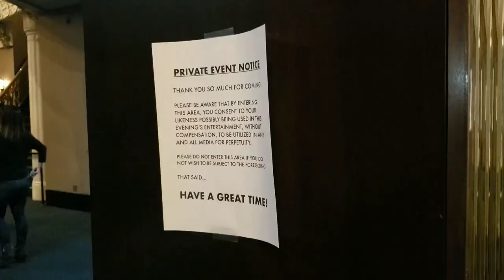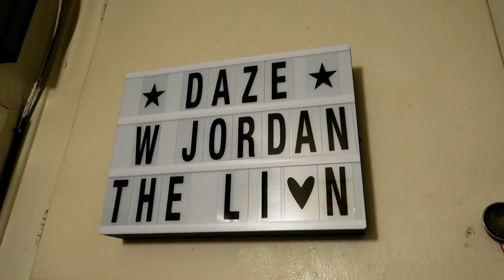RICK SPRINGFIELD's Beverly Hills VIP Dress Rehearsal Show!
#968 RICK SPRINGFIELD's Beverly Hills VIP Dress Rehearsal Show! - Jordan The Lion Daily Travel Vlog (4/1/19)